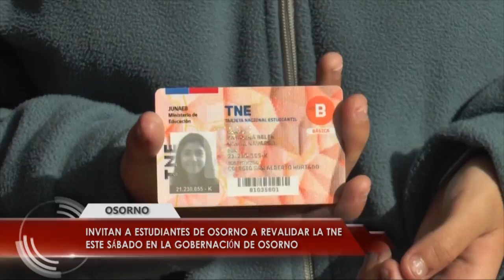Invitan a estudiantes revalidar la TNE este sábado en la gobernación de Osorno.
La Junaeb  hizo un llamado a los alumnos de enseñanza básica ,
media y superior a revalidar la TNE en una jornada que se realizará
este sábado en el hall de la gobernación Provincial de Osorno.